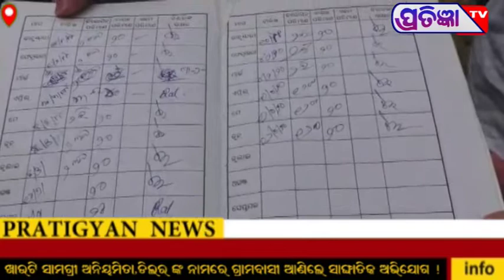ଖାଉଟି ସାମଗ୍ରୀରେ ବ୍ୟତିକ୍ରମ